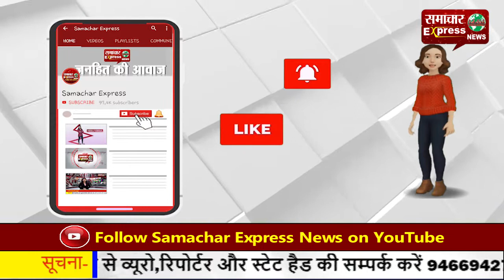फिरोजाबाद से इटावा बारात ले जा रही बस पलटी, 18 लोग घायल!